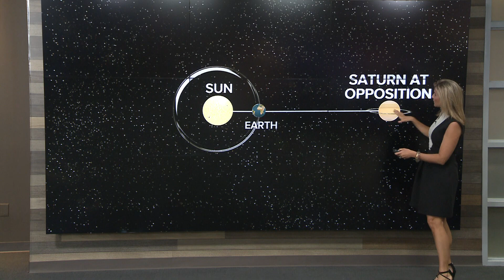June Sky: Strawberry Moon, Saturn visible, Asteroid Vesta | Geek Lab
June Sky: Strawberry Moon, Saturn visible, Asteroid Vesta

Geek Lab: Meteorologist Monica Woods breaks down the great viewings for Saturn and the Strawberry Moon that happened between (June 27-28) Wednesday night and Thursday morning.